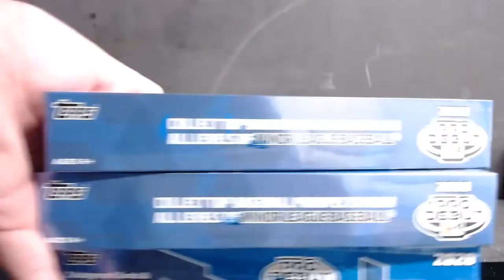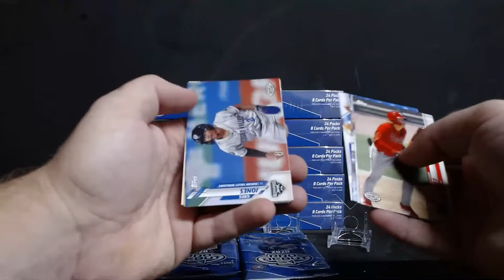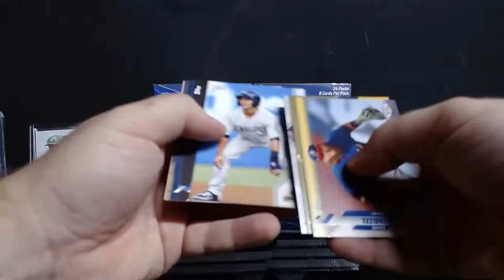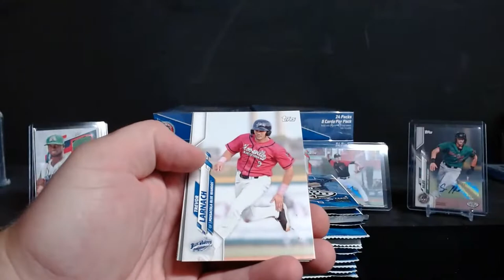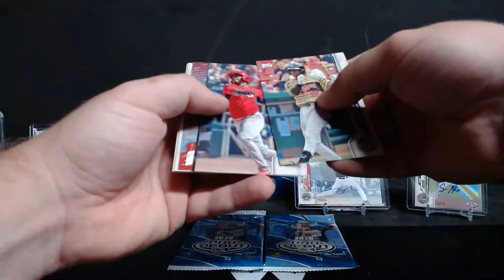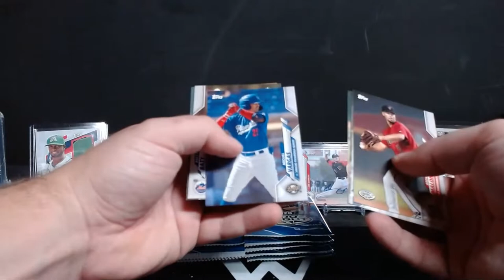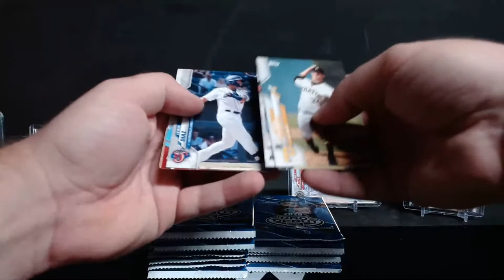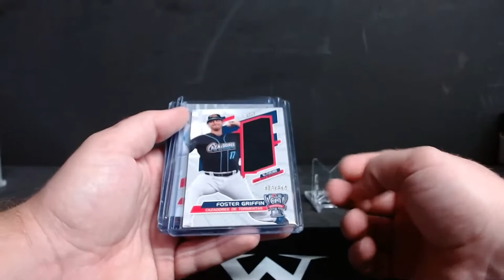2020 Topps Pro Debut Case Player Break